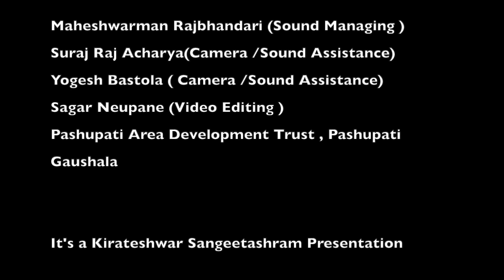Jonisha Poudel (vocal) / Raga - Rageshree / Nimesh Kapali / Kundan Pathak / Salina BK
Vocal
Raga - Rageshree
Artist - Jonisha Poudel
Tabala accompained by - Nimesh Kapali
Harmonium - Kundan Pathak
Tanpura - Salina BK
(Full moon concert, 4 June 2023 )
@ Kirateshwar Sangeetashram